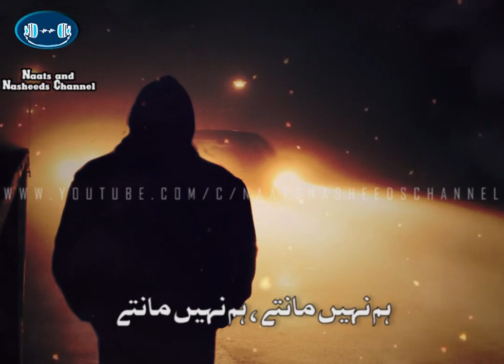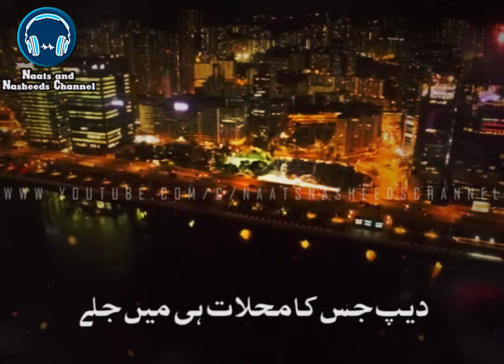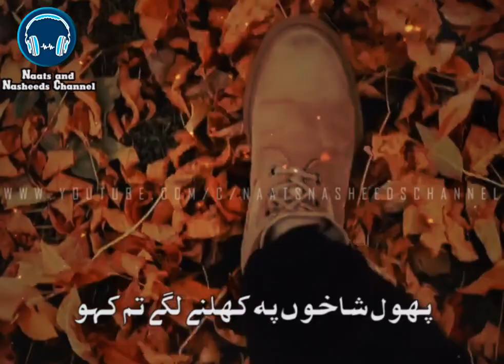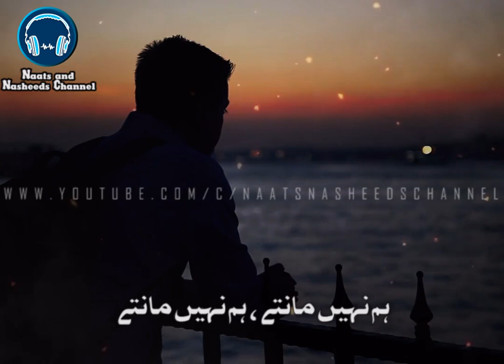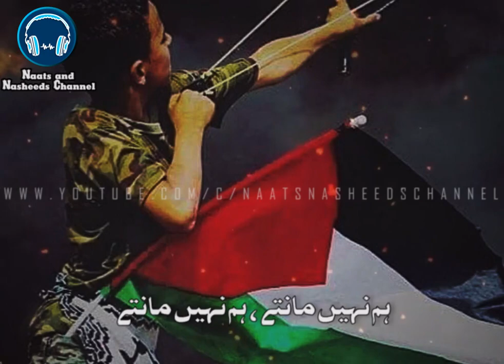Zulm Ki Rat Ko | Urdu Jihadi Tarana | Naats and Nasheeds Channel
Voice:
Presented By: Naats and Nasheeds Channel